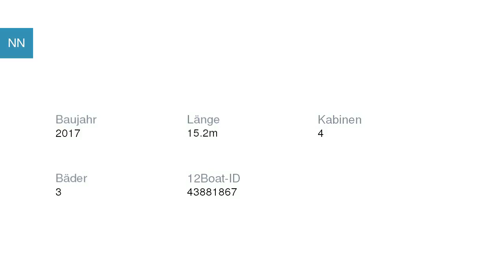NN Segelyacht Elan | Segelyachtcharter in Marina Trogir - SCT Kroatien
NN Segelyacht Elan in Marina Trogir - SCT Kroatien

Spezifikationen
Modell: Elan Impression 50
Baujahr: 2017
Länge: 15.2
Kabinen: 4
Bäder: 3

Yachtcharter in Kroatien Marina Trogir - SCT